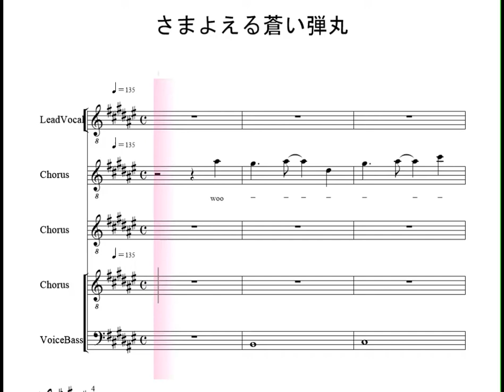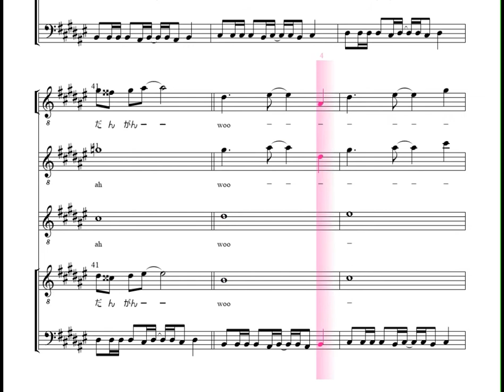【 アカペラ楽譜 】さまよえる蒼い弾丸 / B'z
ふらっと集まって歌い、解散する会
さまよえる蒼い弾丸 / B'z
アカペラ楽譜　arranged by まめ
エンディング:
We are the Theme Park / NSTINDANCETON(ンスティンダンストン)